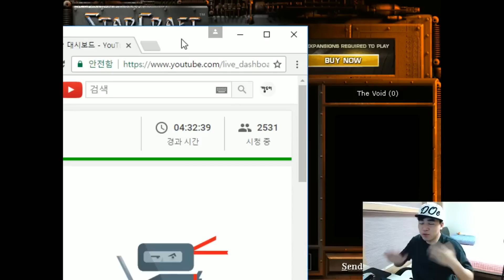시청자분의 요청으로 온리 드라군! 뚜쉬~ 뚜쉬~! 스타 빨무 팀플